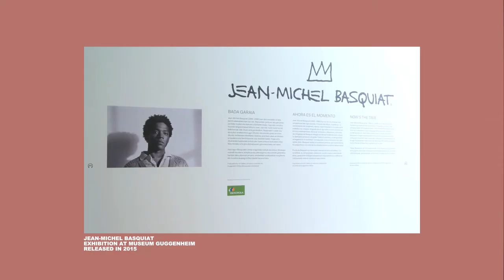FELIX DE LUCA talks visual identity + Design, Verner Panton and Low budget with WHAT ERA